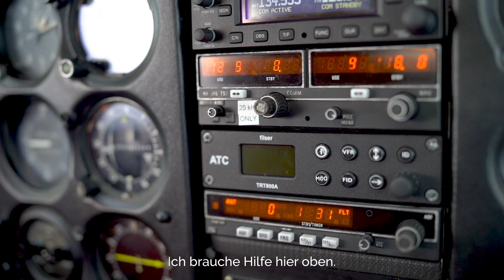Pinch Hitter Trailer 2023